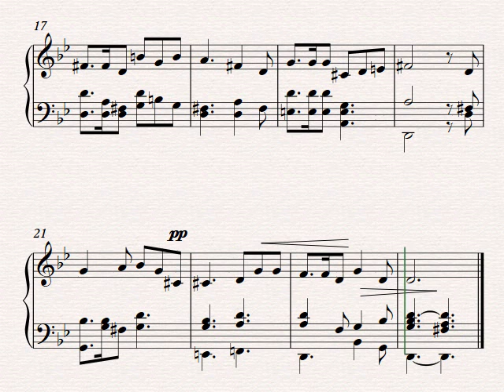Schöne Fremde // Original Piano Composition